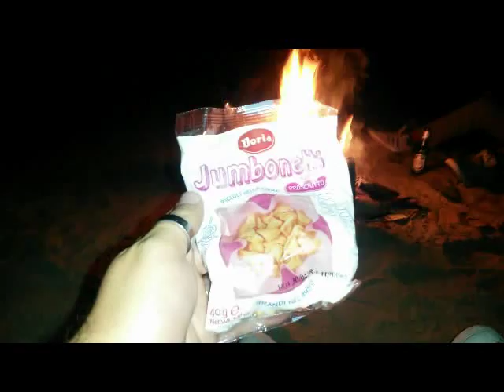Happy B-Day Rino Monkey D (Quelli del Falò)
Finalmente dopo tanti anni il buon Monkey D riesce a festeggiare a fine Settembre con un falò in spiaggia, ecco i risultati . . .